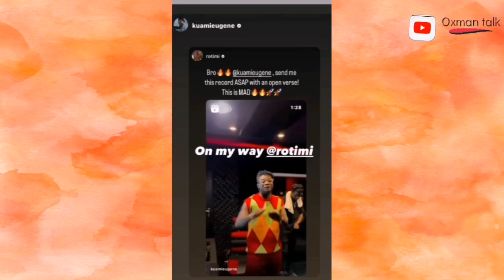American singer reaches out to Kuami Eugene for a feature on his unreleased single.